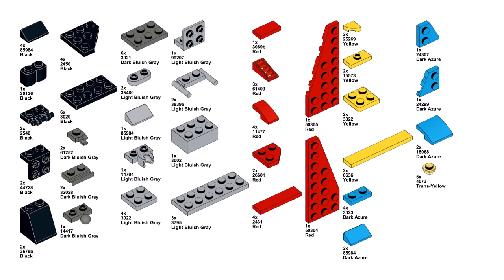STAR SHIP Lego creator 31124 ideas How to alt build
How to build a Star ship with Lego Creator 31124 set Super robot? In this video there is an instruction for an alternative building with Lego 31124 set